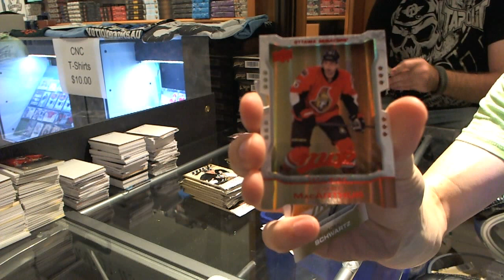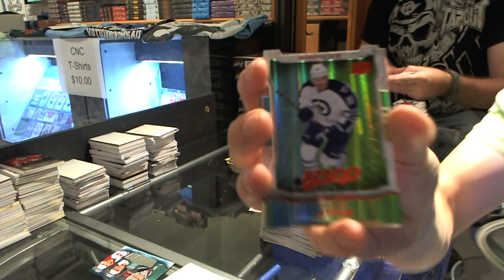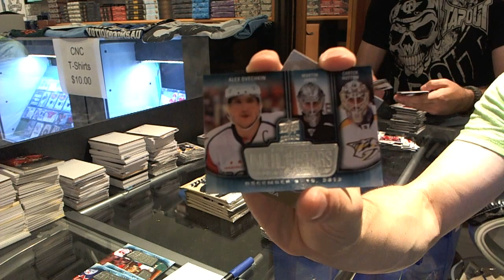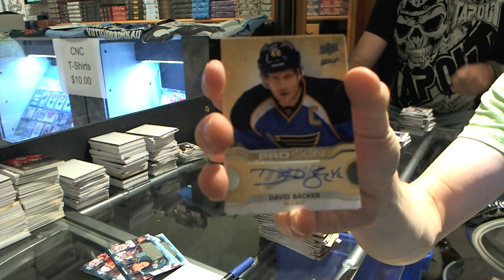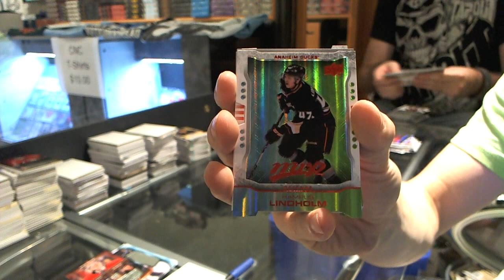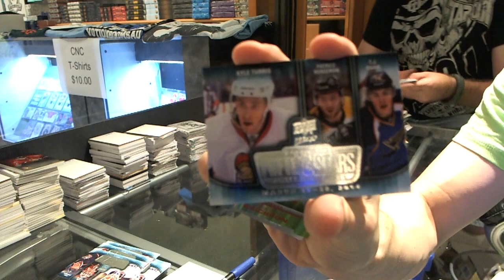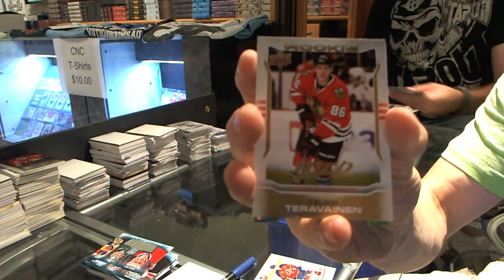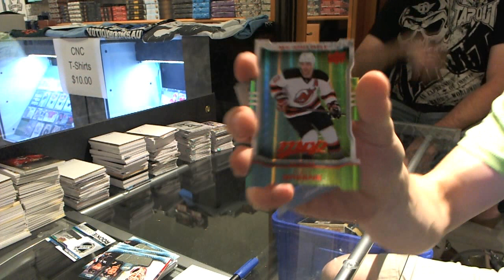14-15 UD MVP Hockey 8 Box Hockey Break - C&C #3577